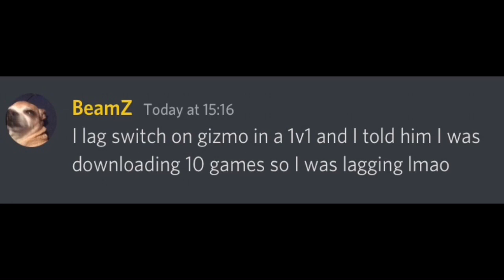Fallout 76 pvp - Zesty perk / Straight beamz uses a lag switch 🗑